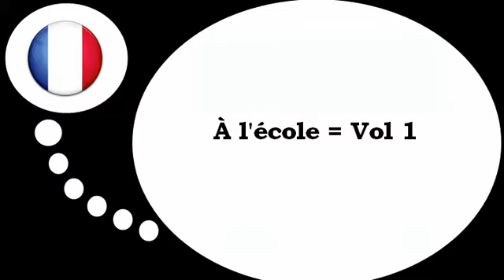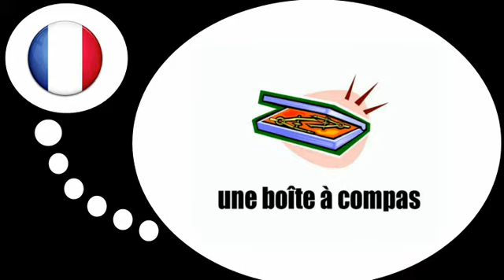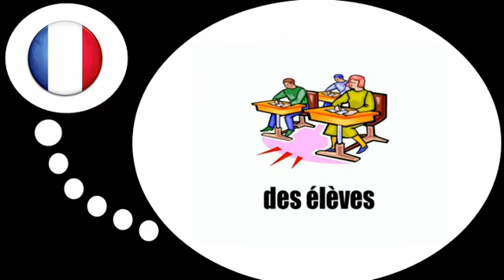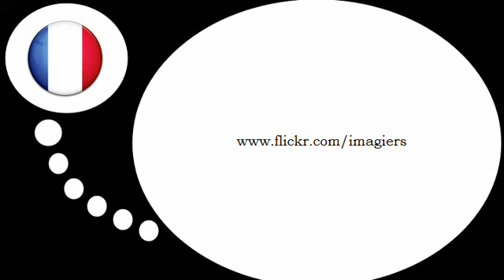Fransk for Dansk = I skolen # 1